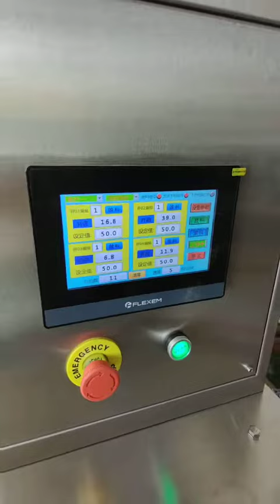BID ON EQUIPMENT Item: 407598 - 4 Head Electronic Scale Weigher Packer for Peanuts, Popcorn, Crisps